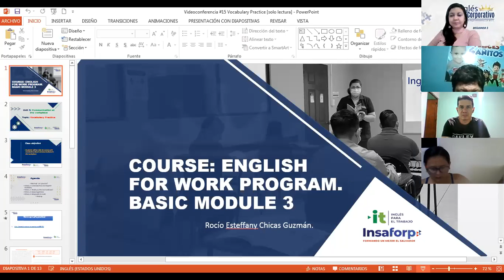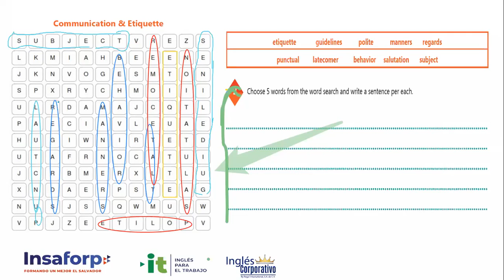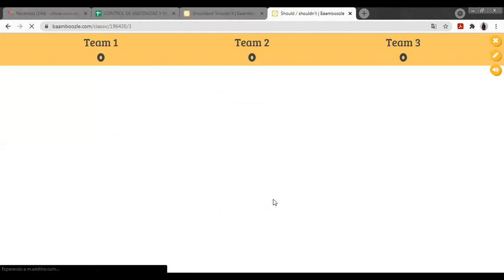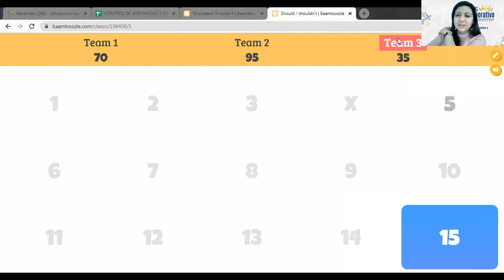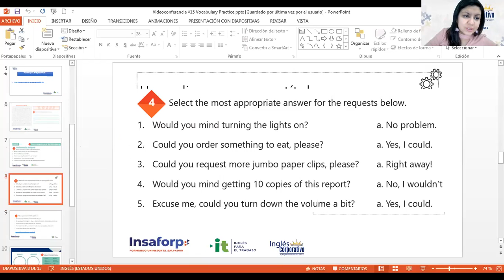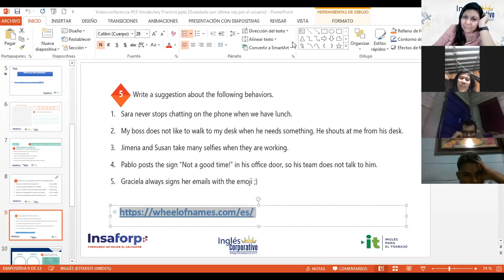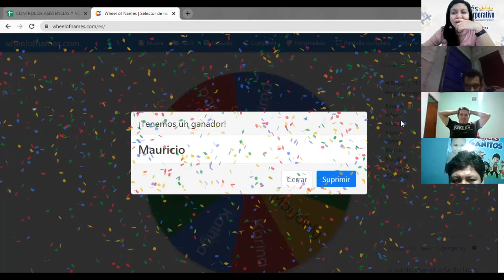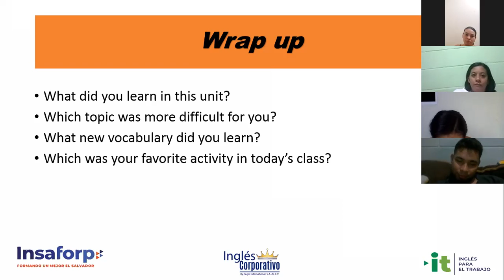Ingles Corporativo-Videoconferencia #15 Vocabulary Practice